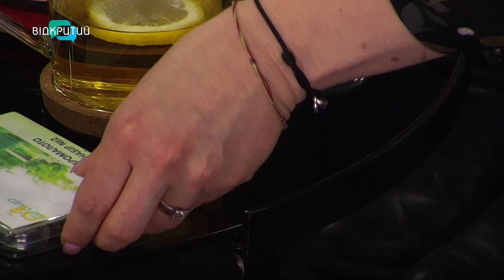Чому дітям з вадами важливо розвивати усі рецептори?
00:00 Привітання. Представлення гостей
1:49 Чому важливо підтримувати дітей з інклюзією?
2:27 Як розвивати сенсорну моторику?
3:26 Чим наповнити мішечок?
3:51 Шкарпетки для розвитку
5:51 Як зробити вдома торохтілки для розвитку дітей та дорослих?
6:26 Крупи в мішечку для розвитку дрібної моторики
8:12 Впровадження розвантажувальних практик у школах
11:06 Пізнання світу на дотик
12:36 10 шкіл Дніпра залучені до нового пізнавального і творчого шкільного процесу
13:03 Ароматерапія для роботи з дітьми
15:10 Техніка усвідомленого пиття_______________________________________________